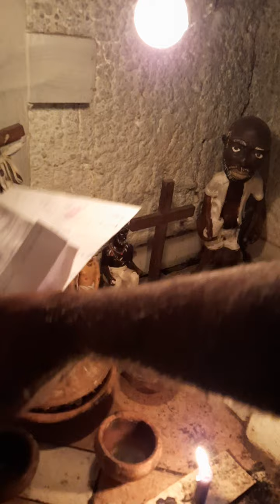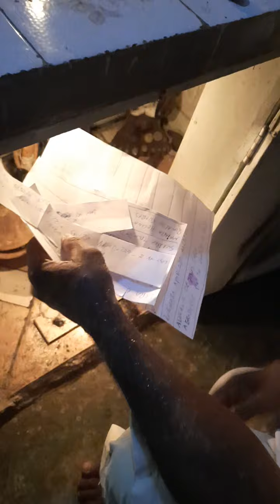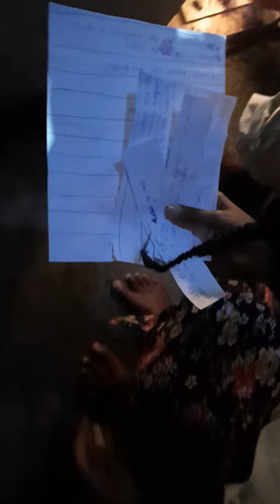Pai Benedito de Angola...Pai Cipriano e Vovó Quibandeira ajudando nas rezas no cruzeiro das almas..